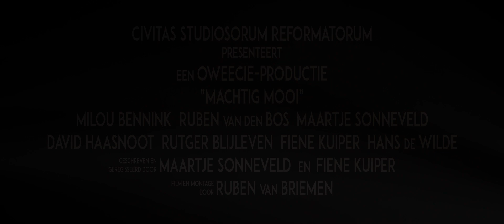C.S.R. Delft - Machtig Mooi themapresentatie OWee 2020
Themapresentatie voor de OWee van 2020 van studentenvereniging C.S.R. Delft.